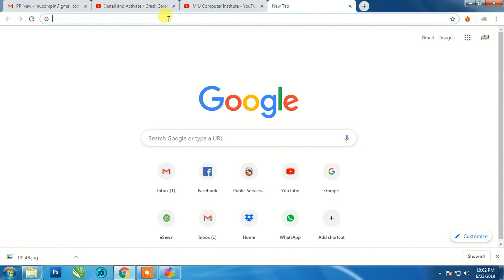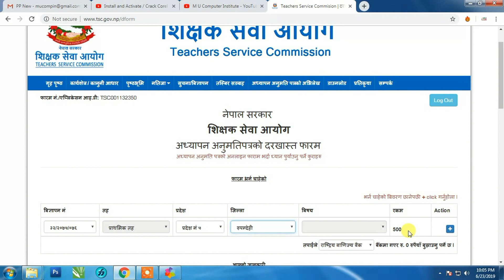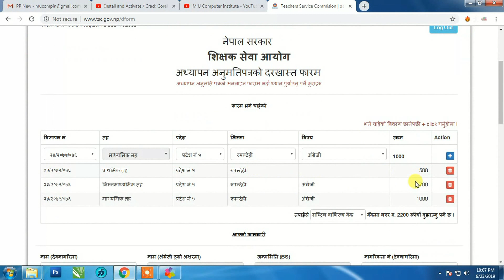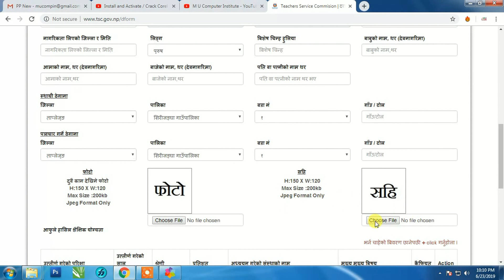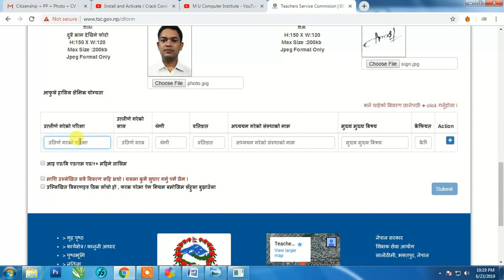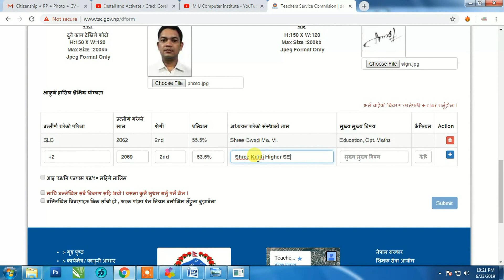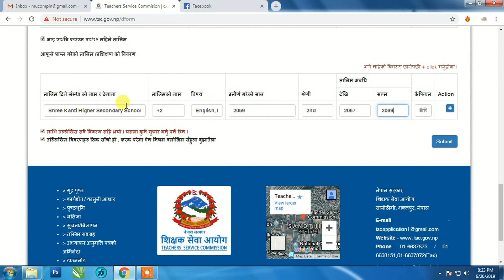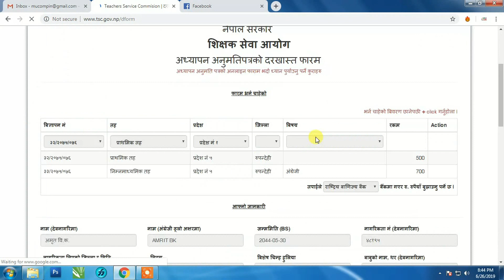How to Submit TSC online form [अनलाइन फर्म कसरी Submit गर्ने] Part- 2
This Channel is for used computer and technical knowledge purpose.  We provides all professional skill in this channel.

• All Computer Training (basic to Advance)
• Graphics Design
• Accounting
• Computer Networking
•  2D Auto Cad  Drawing (Engineering & Mechanical)
• Online Job Training & Counseling.

Skype : amritgotame
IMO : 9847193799